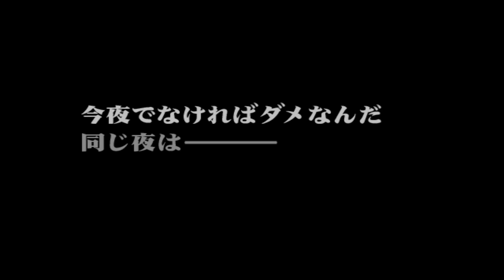Devil Z - Wangan Midnight PS2 Part 1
Wangan Midnight is a racing arcade game which was released by Namco in 2001.It's based on the manga comics of the same name by the then-44-year-old Michiharu Kusunoki. Sold as a story-based direct upgrade for existing cabinets of Ridge Racer V: Arcade Battle, it was the first racing game which allowed two players to challenge each other during a one-player race - and it also features several real-life cars produced by Japanese manufacturers including (but not limited to) Subaru, Mitsubishi and Nissan. Set on Tokyo's Metropolitan Expressway.